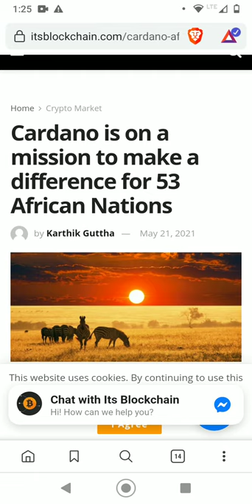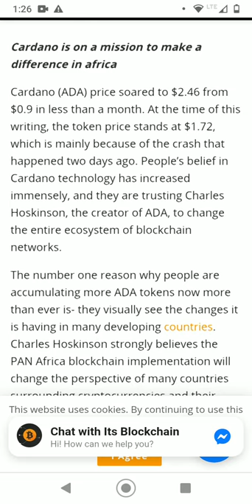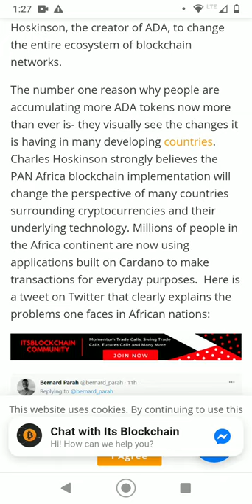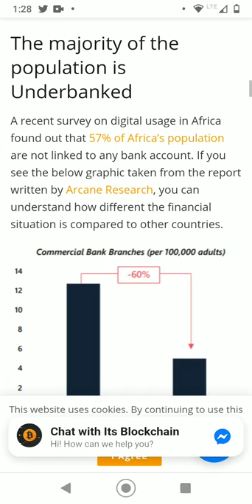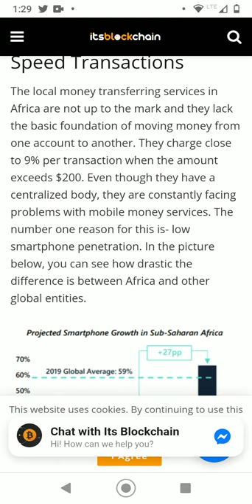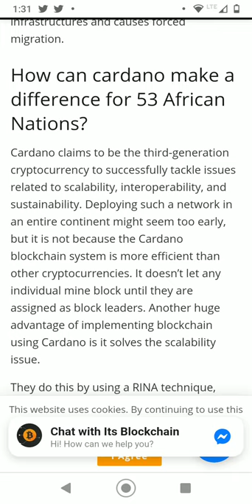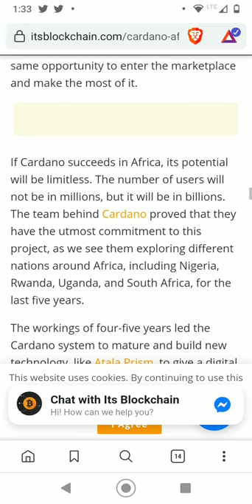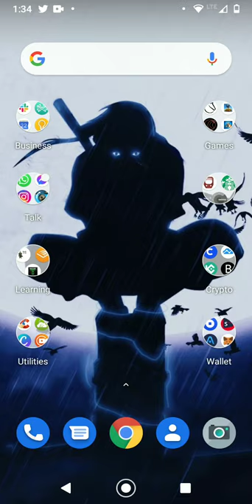Cryptocurrency News For Beginners In 2021: Cardano On A Mission To Make A Difference In Africa